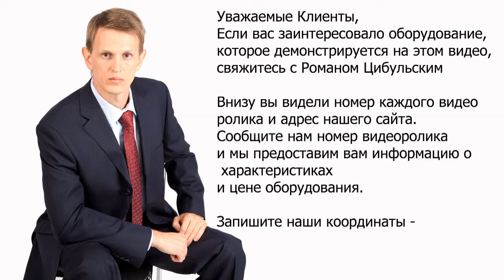🔥 Filling line Suppository line. Filling Pharmaceutical equipment.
pharma business equipment Filling line Suppository line. Filling Pharmaceutical equipment. Online video of production and laboratory equipment from leading manufacturers and suppliers of pharmaceutical industry. OUR KEYWORDS: Equipment, catalog, pharmaceutical, technology, manufacturing, laboratory, GMP, news, pharmaceuticals, products, industry, plant, design, clean rooms, gelatine capsule, vial, ampoule, tube, cap, capping, labeler, labeller, machine, tablet, press, tabletpress, pharma, filling, dispenser, pharma, packing, blister, marker, labeling, printer, application, manual, capsule filling, capsule filler, sale, buy, photo, characteristics, sell, soldering, sealer, powder, granules, liquid, solid, soft, dry. Our visitors will be able to see all processes how it is done. We also help you choose different kinds of pharmaceutical equipment – laboratory tablet press, rotary tablet press, hydraulic press, granulators, mixers, drying, vacuum powder conveyor, blistering machines, packaging machines, capsule filling machines and many other kinds of equipment. Our consultants will help with the discussion, selection, payment, and delivery of pharmaceutical equipment to your city. For over 17 years we have been working in this industry for our customers. Company CEO Mr. Roman Tsibulsky Write: Mobile phone WhatsApp Skype: RomanTsibulsky OUR CATALOG OF PHARMACEUTICAL EQUIPMENT: Equipment for preparation and transportation of tablet mass; Early boring and product feeding equipment; Centrifuge Sieve; Vibrating sieve for sieving powders and granules; Cone Pharmaceutical Mills; Pharmaceutical hammer mills; Pellet mixers for industrial production; Fluid Bed Pellet Dryers; Bins for storing tablets, powders and pellets; Bin mixers for powders and granules; Laboratory pharmaceutical equipment; Industrial equipment for medicine production; Lifting columns for containers; Bottle and vial washing; Semi-automatic bottle and vial washer; Automatic Bottle Washing; Tablet presses for tablet pressing; Laboratory rotary tablet press; Laboratory rotary tablet press; Compact rotary tablet press; Washable rotary tablet press; Washable rotary tablet press; Rotary tablet press for powder pressing; Press tool for tablet equipment; Coater for the application of the shell on the tablets; Container washing and sterilization equipment; Semi-automatic bottle washing machine for syringe washing; Automatic washing and drying machine for ampoules, vials and cartridges; A pyrogenic tunnel for sterilization of ampoules, vials, cartridges; Powder filling and dispensing lines; Liquid solution bottling and powder dispensing machines; Bottling machine for products with low viscosity; Bottling machine and double capping bottles; Sunset Machine for Vials of Different Forms; Bottling and capping machine for ophthalmic products; Glass bottle filling and capping machine; Plastic Bottle Closing Machine; Bottling machine in glass ampoules and penicillin bottles; Filling machines in plastic syringes and cartridges; Bottling machine in vials, syringes and cartridges; Syringe